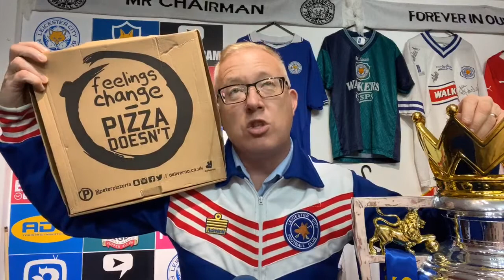Leicester Fanzone - Can We Win at Anfield ?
Phil chats in a Q&A with Leicester Fans about our chances of going to Anfield to beat Liverpool . Do you think we can do it ? Comment your views !?!